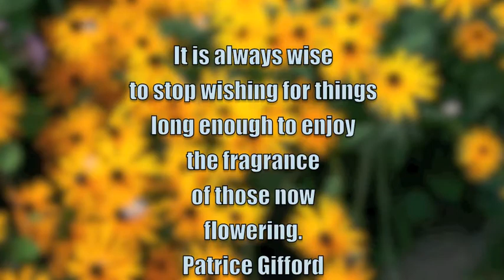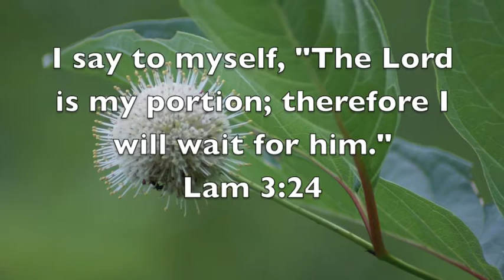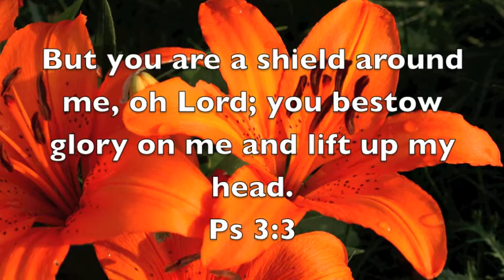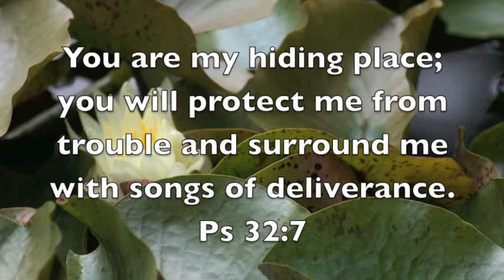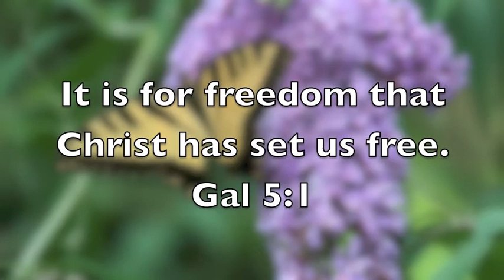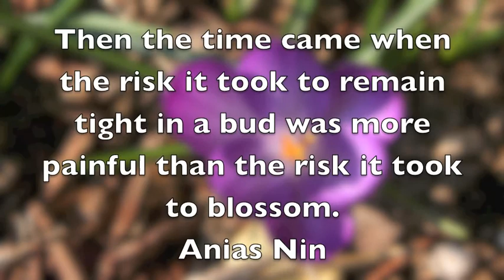Women's Ministry March 2010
Julie's awesome photo's, Nick's guitar, Louis' piano